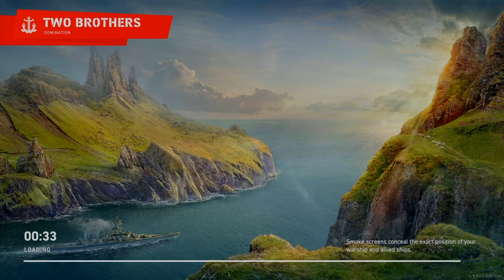World of warship legends Georgia 117k DAMAGE